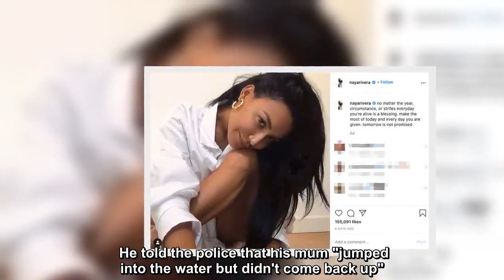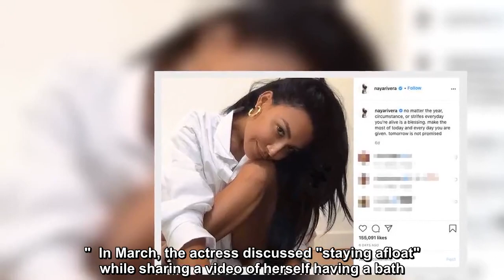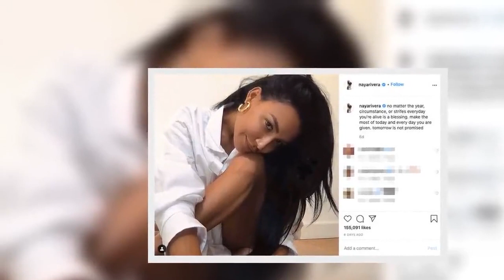Naya Rivera says 'tomorrow is never promised' in chilling post before tragedy